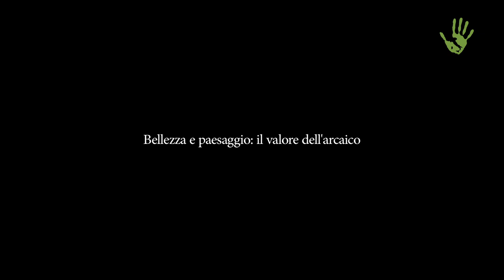Di paese in poesia. Intervista a Franco Arminio – Meme #18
Osservare, capire e raccontare i paesi, unendo geografia, etnologia, storia e poesia. È quello che fa il poeta, scrittore e regista Franco Arminio, autodefinitosi “paesologo”. Lo abbiamo intervistato e ci ha raccontato perché ha scelto di fare degli scorci dimenticati l'oggetto privilegiato della sua attenzione e del suo lavoro di continua esplorazione e riscoperta.